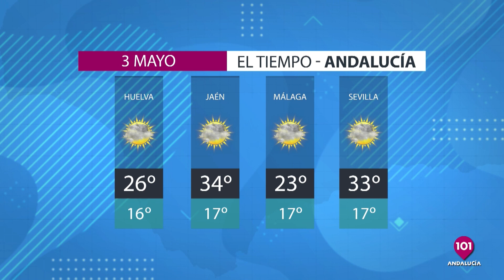Noticias y Deportes 2 mayo | Toda la información de Andalucía en 101tv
Presentado por Luisa Chamizo y Mariano Nogales | Noticias Málaga | Sevilla | Granada | Córdoba | Granda | Cádiz | Jaén y Huelva Presentado por Mariano Nogales en 101tv

MÁLAGA | ANDALUCÍA | MÁLAGA | SEVILLA | ALMERÍA | CÁDIZ | CÓRDOBA | GRANADA | JAÉN | HUELVA | ESPAÑA | INTERNACIONAL | AXARQUÍA | ALMIJARA | TORROX | ANTEQUERA | RONDA |